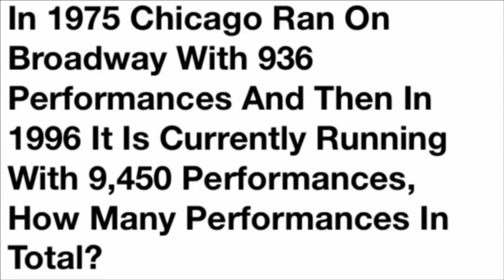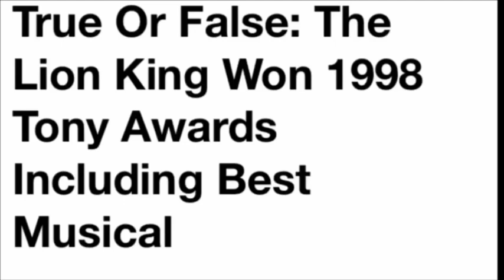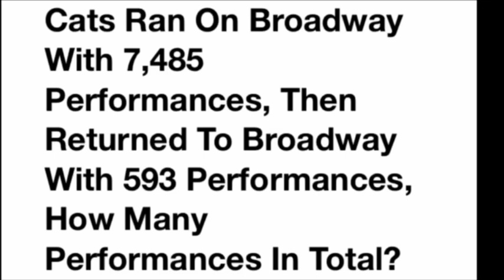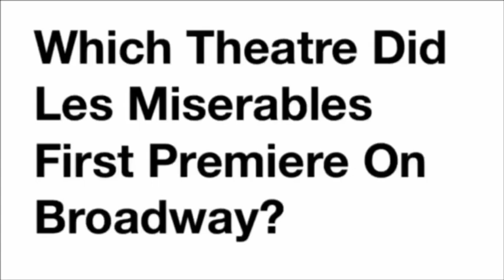The Rescue Of The Iadanza Stage: The 2,000 Video!!